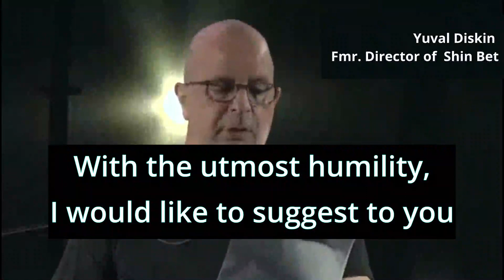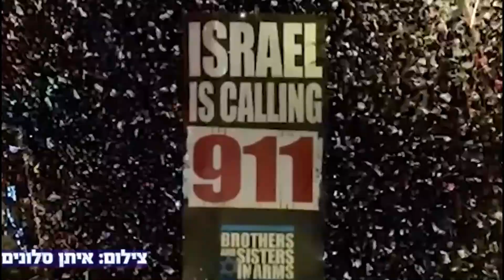The Constitutional Crisis Is Here. How Should Security and Law Enforcement Organizations Act?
❗Watch this riveting speech by Yuval Diskin, former head of Israel Security Agency (Shabak).  With governmental actions significantly undermining democratic balances, Yuval Diskin offers tools, principles, and heartfelt advice to the heads of security and law enforcement agencies, urging them to critically assess directives, uphold democratic values, and protect the nation's foundations.

🎥 Credit: YallaTikva Free People in Our Land
🙏Translated and captioned by volunteers of USA for Israeli Democracy

USA for Israeli Democracy
Please invite your friends and family who care about Israel and want information about the struggle for democracy to join USA for Israeli Democracy.